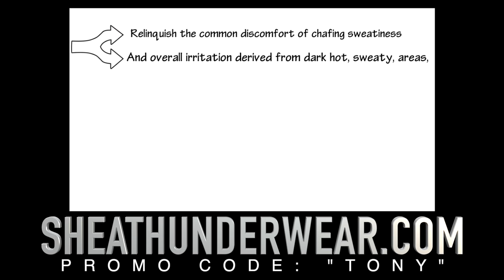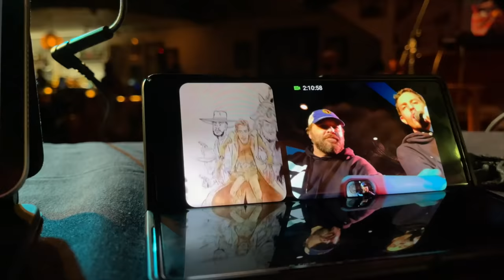KILL TONY #487- FIRST AUSTIN SHOW!